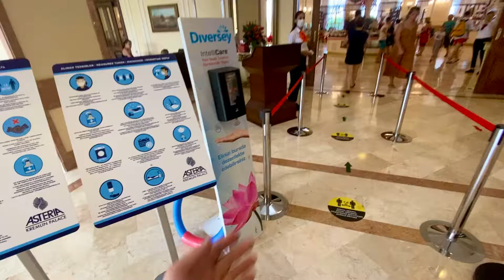Видео короткое как проходит шведский стол на завтрак в Турецких отелях, стандарт един , снято 6 окт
Видео короткое как проходит шведский стол на завтрак в Турецких отелях, стандарт един , снято 6 октября.
Хорошие меры безопасности для туристов в ресторанах, блюда накладывает персонал отеля, столы подачи огорожены сигнальной лентой, везде автоматические и логтивые  санитайзеры и т д.

Мурманчане должны отдыхать на море как минимум два раза в год, особенно дети. Северянам необходимо солнце и море тем более в полярную ночь!

На территории отеле себя чувствуешь достаточно безопасным, и конечно тёплое море в котором можно купаться примерно до 15 ноября комфортно.

В июле побывали в Сочи инспектируя отели четыре звезды и пять звёзд мы видели только шведский стол как раньше.

v-leto.ru